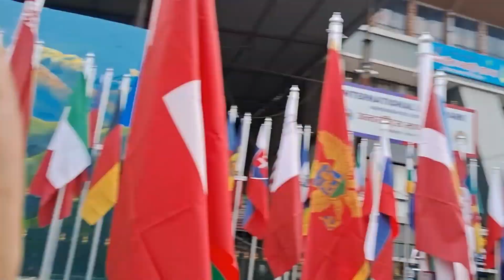पोखराको महेन्द्रपूलमा अन्तरास्ट्रिय झन्डा पार्क🇳🇵